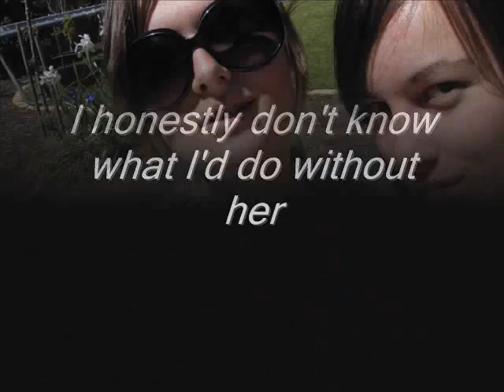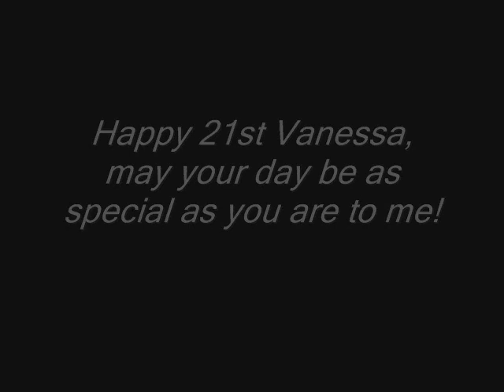Happy 21st Birthday Vanessa!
To the girl I've always wanted to be like, to the girl I have always admired and loved to be around. To the girl who has made every effort to be the best friend she could when I've been through my struggles. To the girl who has never judged me, but has always been here to listen. To my Best Friend who has grown up into the most beautiful and intelligent young woman that she is today... HAPPY 21st BIRTHDAY! I'll love you more than you'll ever know!